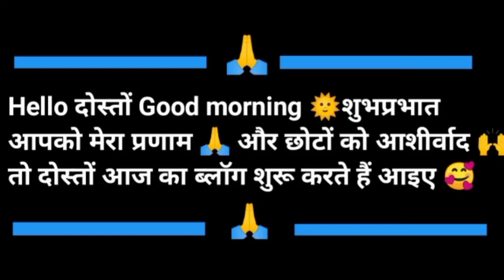पहली बार हमने इतना बड़ा ठेका लिया🤯कैसे पूरा होगा समझ नहीं आ रहा है😕//@princekumaunivlogger3437 .🔥🙏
पहली बार हमने इतना बड़ा ठेका लिया🤔कैसे पूरा होगा समझ नहीं आ रहा है//‎@Prince kumauni Vlogger  .🔥🙏
वीडियो देखने के लिए आप सभी का बहुत-बहुत धन्यवाद अगर आपको वीडियो पसंद आती हैं तो वीडियो को लाइक कीजिए वीडियो के बारे में कोई सुझाव या प्रश्न आप कमेंट कीजिए अपने दोस्तों के साथ शेयर जरूर कीजिएगा ,